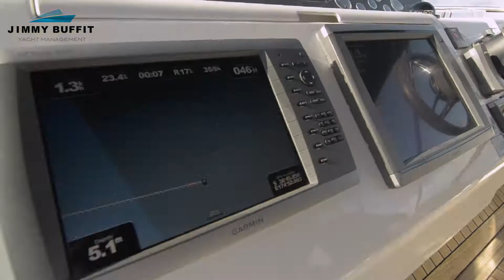Fairline Squadron 65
For Sale Fairline Squadron 65
Jimmy Buffit Boat Brokers